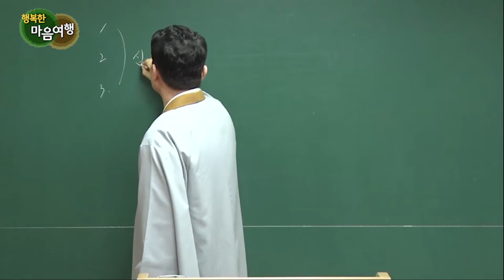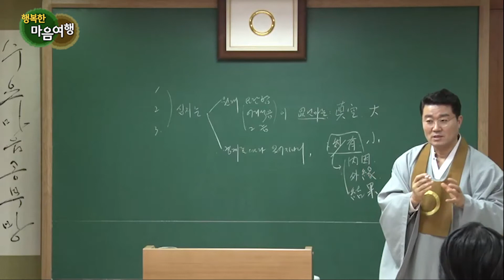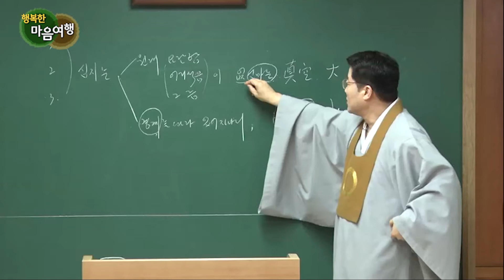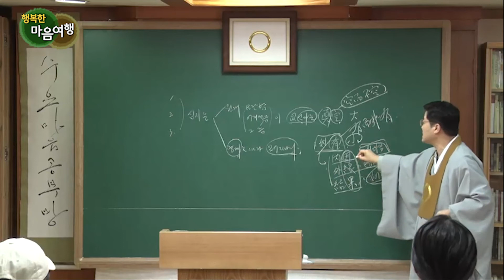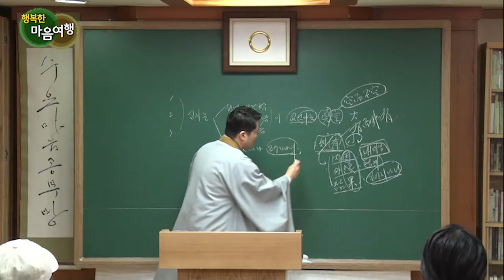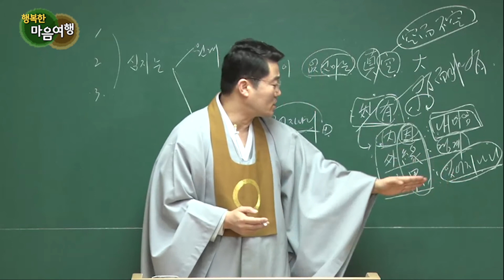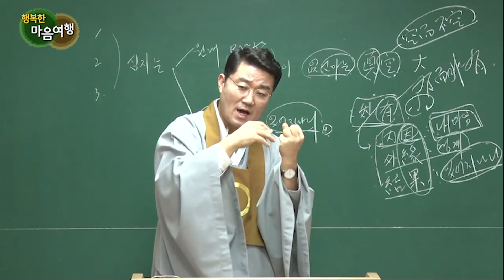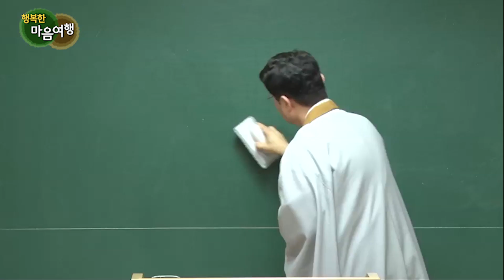정전공부 (47-8) 일상수행의 요법 1~3조-8, 원인만 강조 말자.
*자막을 켜고 보시면 더욱 편하게 보실 수 있습니다.

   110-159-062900